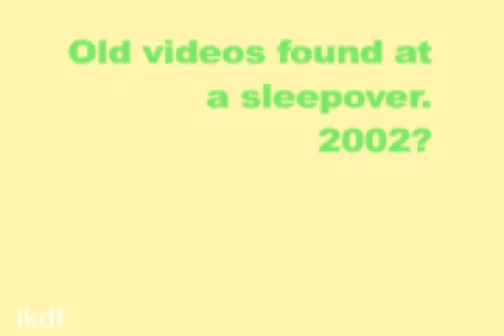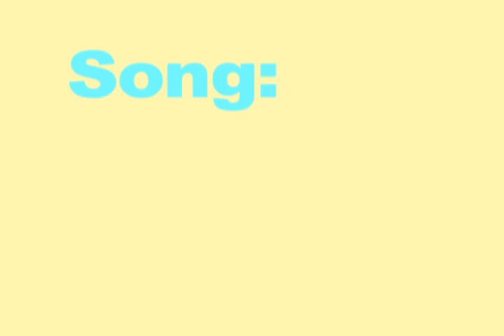Sledding in Webster Park '02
Uhr... this was shot in '02, so yes, we've grown up. But we still shamelessly go sledding every once in a while ;D

Yess, we were so cool.